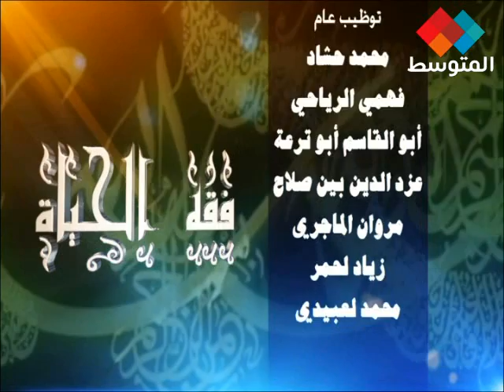الحلقة الثالثة : فقه الحياة علي قناة المتوسط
برنامج فقه الحياة كل يوم في شهر رمضان الكريم علي  الساعة 19:00 علي قناة المتوسط فكونوا في الموعد
التردد الجديد للقناة 12360 عمودي على 3/4 على 27500 على النايل سات